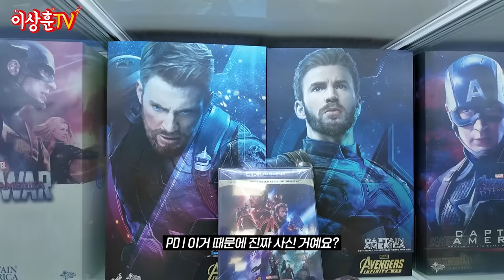[특집] #1 물들어 왔을 때 노 젓습니다!? 300채 마블 핫토이 피규어 총결산!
어때요 너무 재밌죠??? 이번 컨텐츠는 마블의 역사,
핫토이의 역사이자 이상훈TV의 역사입니다. 크으~
2편은 금요일 저녁7시에 업로드 됩니다.

오늘 보여드린 모든 제품의 실물은
후니버설 스튜디오에서 감상하실 수 있습니다.

이상훈TV는 매주 화,금 저녁7시로 업로드됩니다.
(쇼츠는 랜덤) 좋댓구알 부탁드려요**